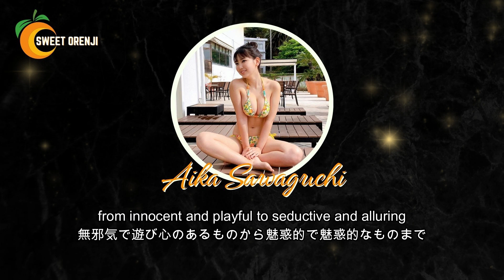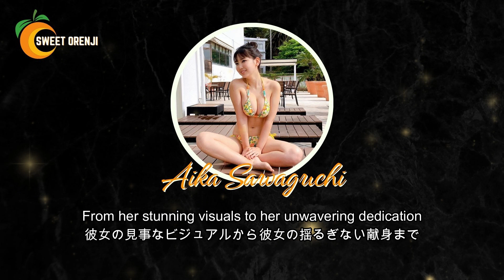【Aika Sawaguchi】 What If This Beauty Girl Suddenly Appears In Front Of You?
If you find a model you like, please support her, i will paste the link of the actress below so you also can follow them.

The copyright, portrait rights, etc. of the posted images belong to each right holder. Regarding the content of the video, we are careful not to disadvantage each rights holder or a third party.